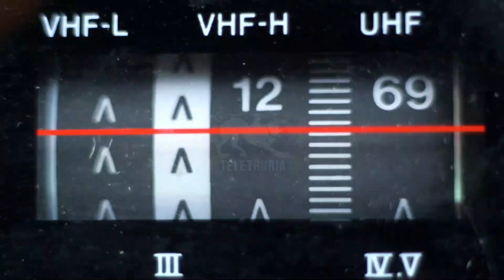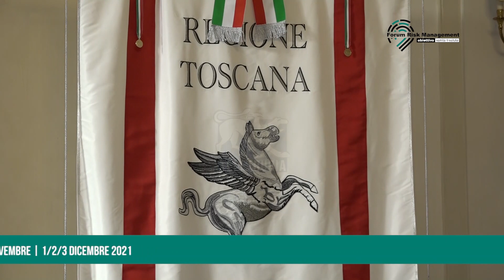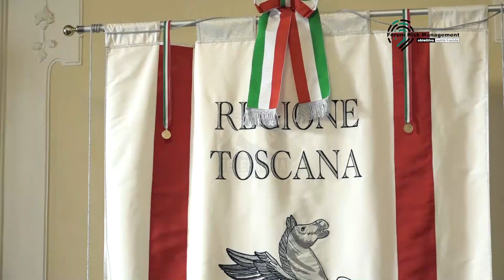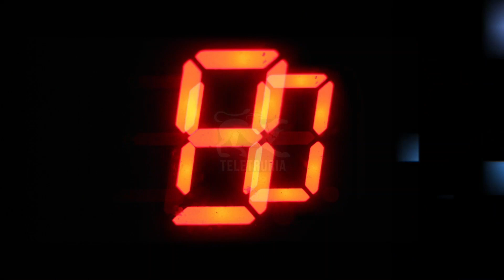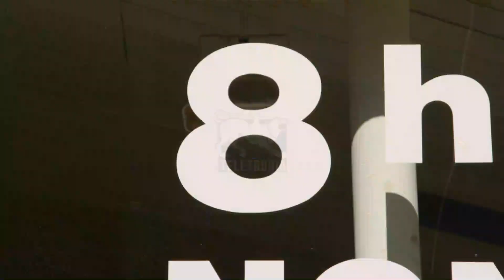#9:10 di Teletruria